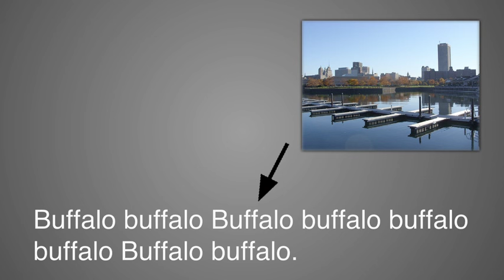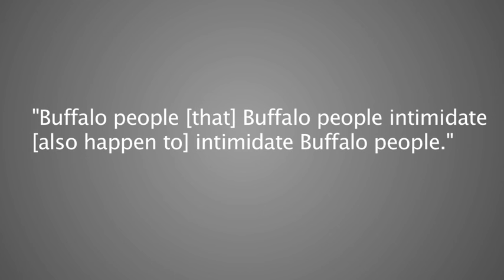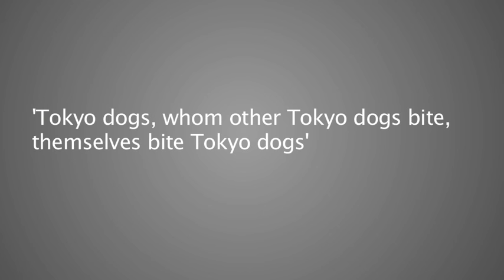EXPLAINED: "Buffalo buffalo Buffalo buffalo buffalo buffalo Buffalo buffalo."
A proof of concept for adding a visual component to Creative Commons licensed readings of wikipedia articles as the basis for Youtube content.

Attribution-Share Alike 3.0 Unported license, and is a
remix of the spoken word version of the Wikipedia article:

Buffalo buffalo Buffalo buffalo buffalo buffalo Buffalo buffalo

The audio recording "Buffalo8.ogg" by Caninedoubletake
is used without endorsement through the Creative
Commons  Attribution-Share Alike 3.0 Unported license